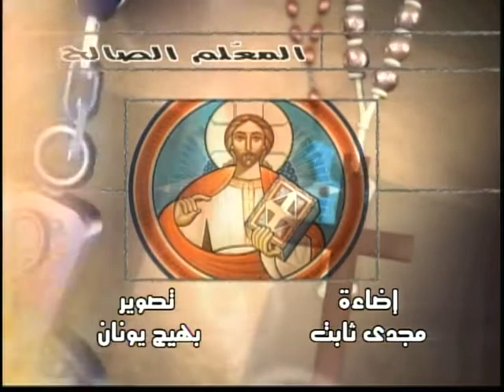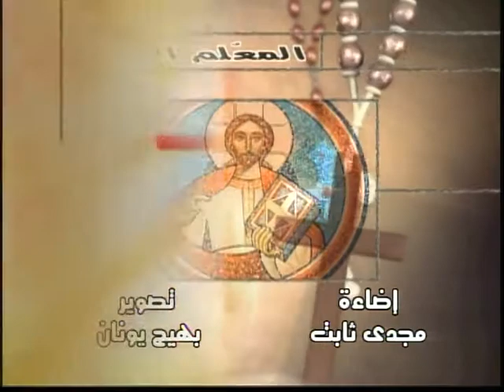المعلم الصالح 21 - تعاليم المسيح عن موته وقيامته 1 - القمص أبرام سليمان